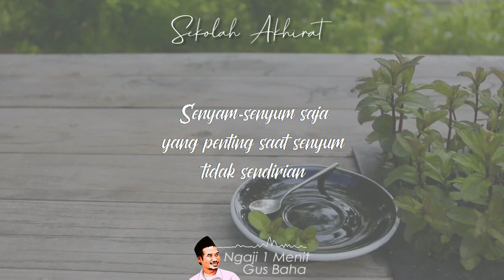Di Dunia Ceria Saja || Ngaji 1 Menit Gus Baha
Ngaji 1 Menit Gus Baha tentang bersyukur dan hidup di dunia dengan ceria